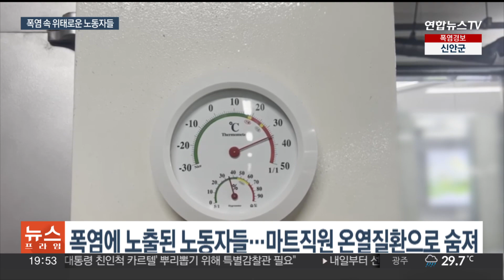마트 노동자 숨져도 폭염에 무방비…변화 더딘 노동현장 / 연합뉴스TV (YonhapnewsTV)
마트 노동자 숨져도 폭염에 무방비…변화 더딘 노동현장

[앵커]

연일 폭염이 맹위를 떨치면서 노동자들은 찜통더위 속에 구슬땀을 흘리고 있습니다.

지난 6월 한 대형마트 주차장에서 일하던 노동자가 숨졌는데요.

사고 후에도 현장의 변화는 더딘 상황입니다.

[기자]

가만히 있어도 땀이 굴러 떨어지는 날씨.

마트 직원들은 아랑곳하지 않고 바삐 움직입니다.

지난 6월 경기도 하남의 대형마트 주차장에서 폭염 속에 카트를 옮기던 직원이 목숨을 잃었습니다.

사고 후 한달이 넘게 지났지만 주차장에 설치된 온도계는 35도를 가리키고, 냉방시설은 찾아볼 수 없습니다.

폭염주의보가 내려지면 휴식 시간이 보장돼야 하지만 현장에선 권고에 그칠 뿐입니다.

[박건희 / 외국계 유통업 근무자] "지키라고 하긴 하는데 실제 인원이 없습니다. 근무자가 빠지는 시간에 인원이 배치가 되어야 되는데…비치해 놓은 냉동기 자체가 아예 돌아가지 않게 해놓는 경우도…"

취재를 전면 거부한 마트. 사고 후 무엇이 변했는지 답을 들을 수 없었습니다.

[현장음] "녹음하지 마시고요. 응대해드릴 거 없으니까 (응대가 어려운 이유라도) 할 필요가 없어요."

인근 마트에서 물류작업을 하는 온라인 배송 노동자들도 지하주차장의 열기에 무방비로 노출된 건 마찬가지.

[대형마트 배송노동자] "체감 온도는 40도 정도 되거든요. 매연이 나오는 거기서 시동을 켜놓고 물건을 실어야 하는 상황이…"

[대형마트 배송노동자] "중량 제한이 거의 지금 안 지켜지고 있어요. 땀이 눈을 가려가지고 계단 내려올 때 한번 안전 사고가 날 뻔했어요."

법의 보호를 받지 못하고 있는 이들은 좀처럼 개선되지 않고 있는 열악한 환경 속에서 생명을 위협받고 있습니다.